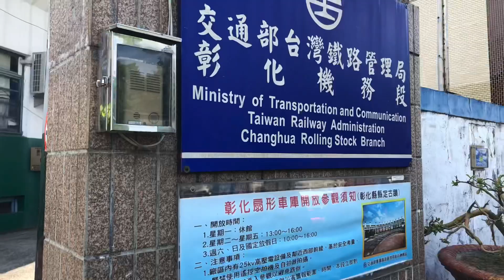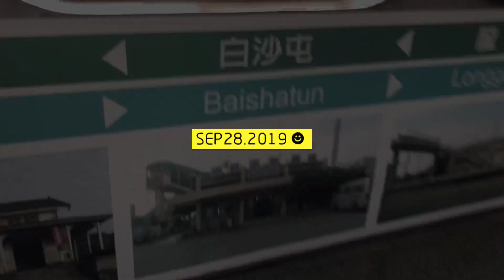🚃彰化一日遊 八卦山大佛🙏🏼⛩🏮天空之橋🌉扇形車庫🛤 彰化火車站🚃🚃🚃🚃｜Vlog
隨便走走停停🌝😝🚃🙏🏼⛩🏮🌉🛤🚃🚃🚃🚃